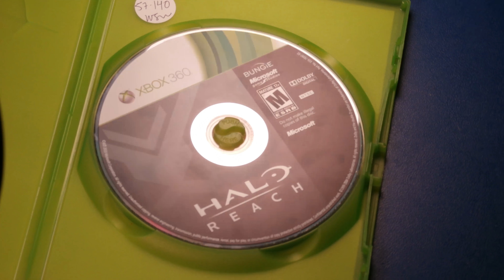Disk Frenzy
Did you forget what games you used to play, Watch this video to and see what the discs and disc cases looked like.

I uploaded and made this video because i will be out of town and won't be able to upload a video next week.